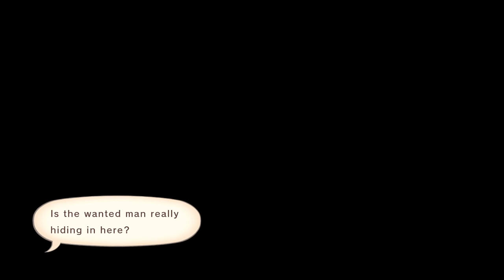Let's play: Tales of Vesperia: Ep19 - Dahngrest, the Den of Guilds or monsters?! [PC, Blind]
Welcome to my let's play of Tales of Vesperia! For awhile I've been wanting to try my hand on a Tales game for the channel and after a few polls with all of you we've decided on Tales of Vesperia! Let's see if we can have some fun with this one.

📕 STORY
A power struggle begins in a civilization dependent on an ancient technology, the blastia, and the Empire that controls it. The fates of two friends traveling separate paths intertwine in an epic adventure that threatens the existence of all.

🎮 GAME STATS
Game: Tales of Vesperia - Definitive edition
Genre: JRPG, RPG, Adventure, Action
Platform: PC
Language: English
Developer: QLOC, BANDAI NAMCO Studios Inc.
Publisher: BANDAI NAMCO Entertainment
Release: 11 January 2019

🌟 TIME STAMPS
00:00 - Great story